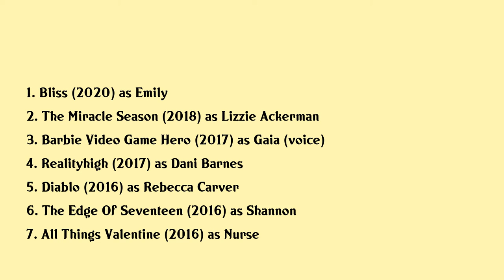Nesta Cooper Movies list Nesta Cooper| Filmography of Nesta Cooper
Nesta Cooper Full Movies List Filmography of Nesta Cooper

Latest movies of Nesta Cooper are:

1. Bliss
2. The Miracle Season
3. Barbie Video Game Hero
4. Realityhigh
5. Diablo
6. The Edge Of Seventeen
7. All Things Valentine

Complete list of movies acted by Nesta Cooper are in this video.

Please Comment down your favorite movie of Nesta Cooper